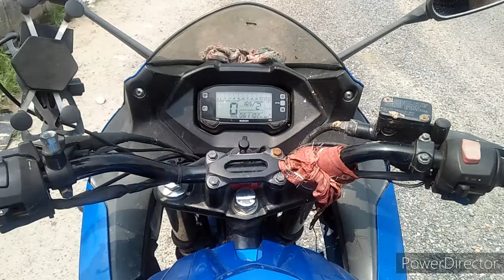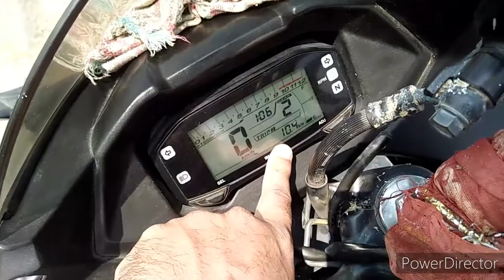Suzuki Gixxer service cost after 61000 km